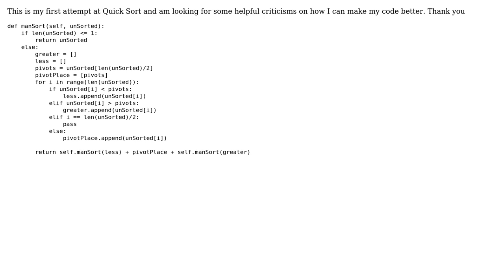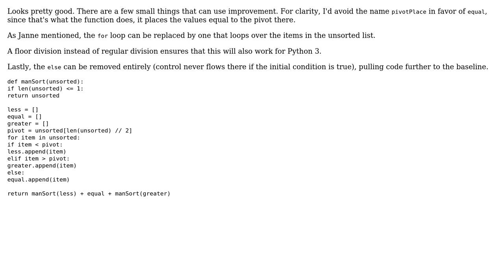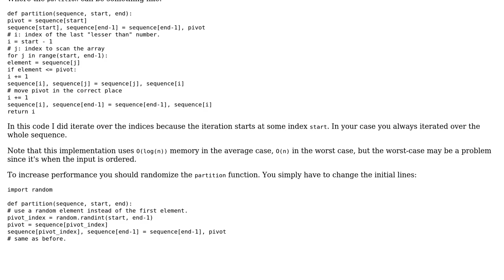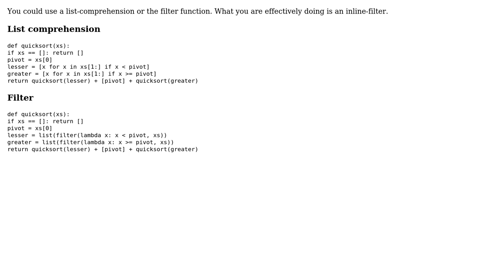Code Review: QuickSort critique (4 Solutions!!)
Code Review: QuickSort critique

With thanks & praise to God, and with thanks to the many people who have made this project possible! | Content (except music & images) licensed under CC BY-SA | Music | Images & others | With thanks to user user2397611 user svick user Janne Karila user Elmer user Bakuriu user Aegis and the Stack Exchange Network Trademarks are property of their respective owners. You are responsible for your own actions.